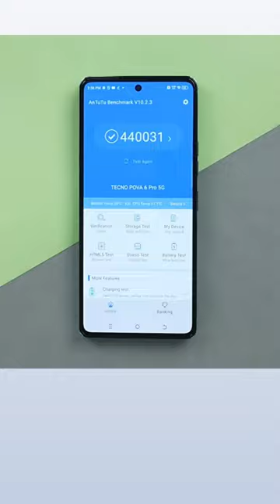Genuine Review: Tecno Pova 6 Pro | Tecno Pova 6 Pro Unboxing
Genuine Review: Tecno POVA 6 Pro | Tecno Pova 6 Pro Unboxing | Tecno Pova 6 Pro Review

Hello, tech lovers! 🙌 In this video, we are going to explore the "Tecno Pova 6 Pro 5G"🚀
This phone comes with 108MP camera. 📸
Mediatek Dimensity 6080 processor, and awesome looks. 💎

Tecno pove 6 pro
Tecno pove 6 pro 5g